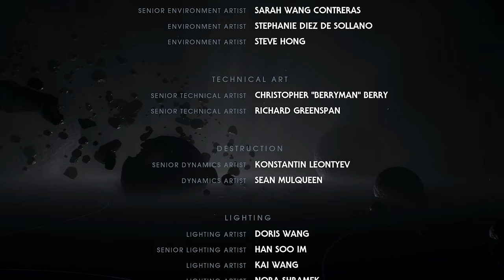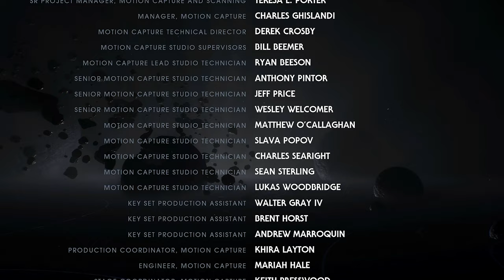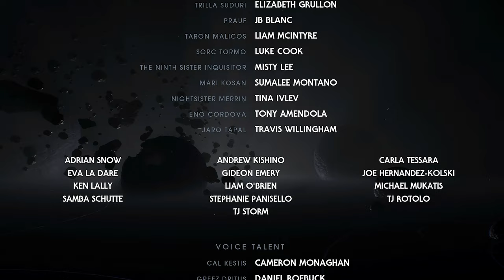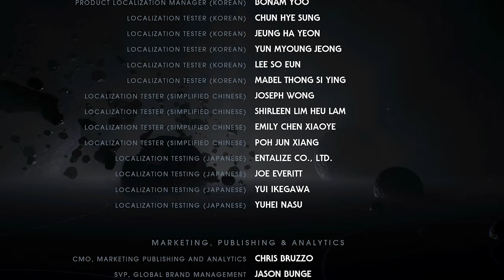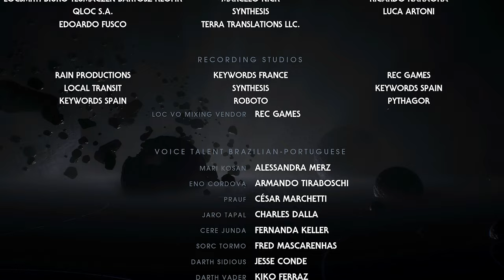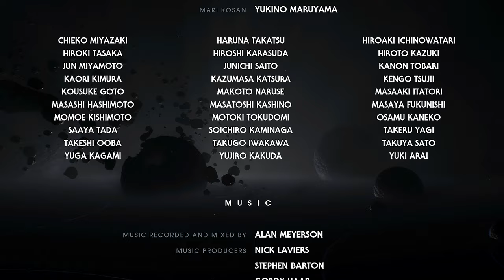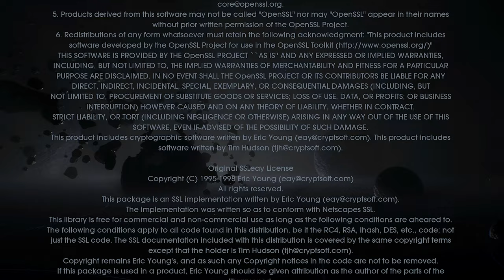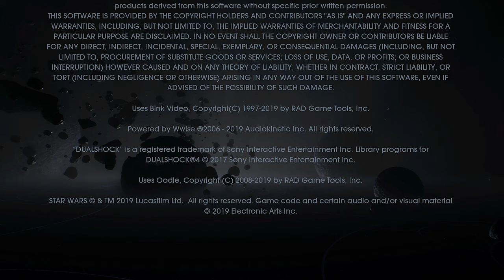Star Wars: Jedi Fallen Order - Full Game Movie (complete story)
Complete story compiled from game cutscenes to form the full movie of Star Wars Jedi Fallen Order.

Star Wars Jedi: Fallen Order is a 2019 action-adventure game developed by Respawn Entertainment and published by Electronic Arts.

The story is set in the Star Wars universe, five years after Star Wars: Episode III – Revenge of the Sith. It follows Jedi Padawan Cal Kestis, who becomes a target of the Galactic Empire and is hunted throughout the galaxy by the Imperial Inquisitors while attempting to complete his training, reconcile with his troubled past, and rebuild the fallen Jedi Order.

Star Wars Jedi: Fallen Order was released for PlayStation 4, Windows, and Xbox One in November 2019, and for PlayStation 5 and Xbox Series X/S in June 2021.

A sequel, Star Wars Jedi: Survivor, was released in April 2023.